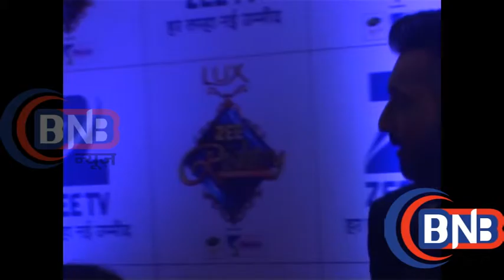Dancer Terence Lewis At Zee Rishtey Awards 2015 Red Carpet